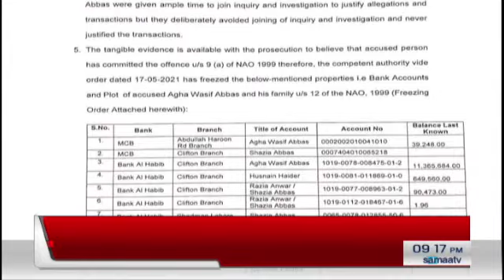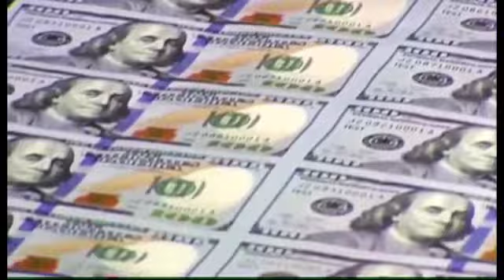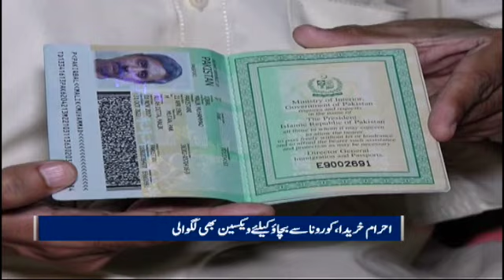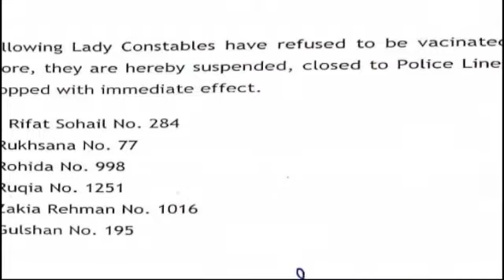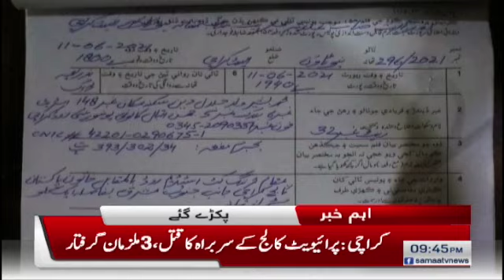Samaa News Bulletin 9pm | Khwateen pareshan na hon makeup bhi jald sasta hoga | SAMAA TV